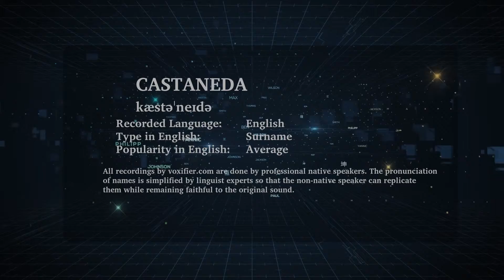How to Pronunce Castaneda in English - Voxifier.com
This is the English pronunciation, popularity, and phonetics recording of the surname Castaneda. The same name may exist in other languages with different pronunciations.